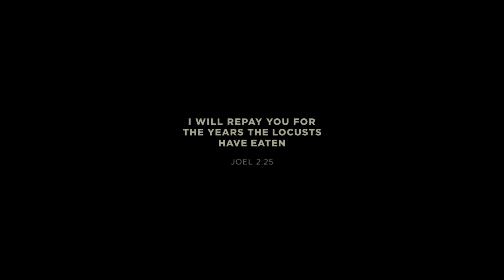ONE80TC Stories | Jacob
This is Jacob's story of transformation. Jacob recently completed our Men's 12 Month Residential Program.